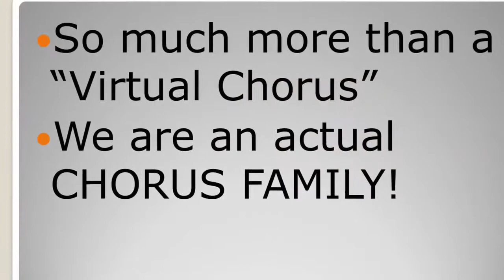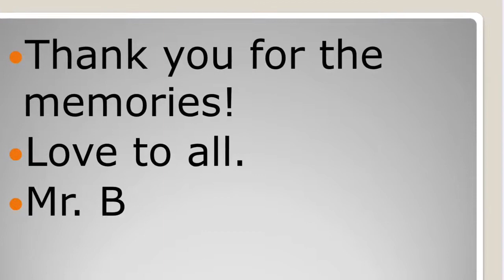Firebird Chorus – Adoramus Te & Gloria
Adoramus Te and Gloria performed by Freshmen and Sophomores of the Firebird Chorus 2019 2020